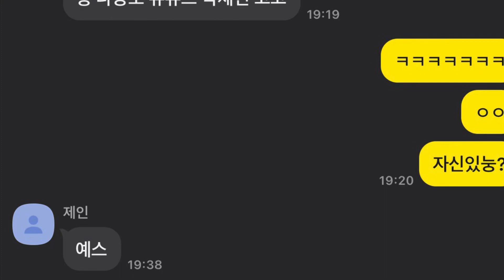[Ark mobile]JANE 조지는 영상 😀